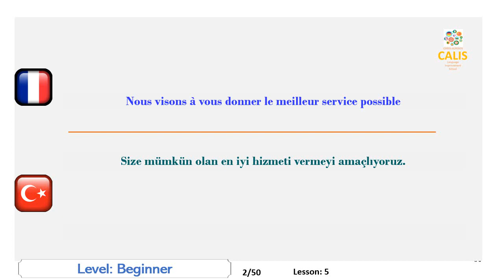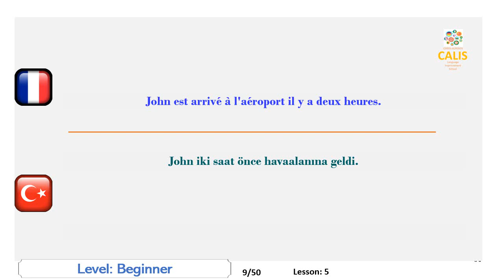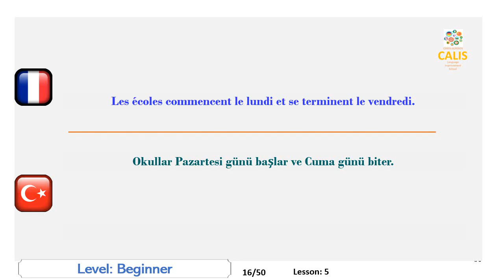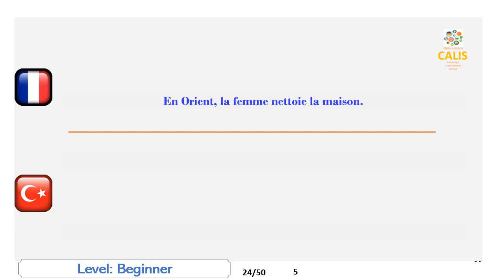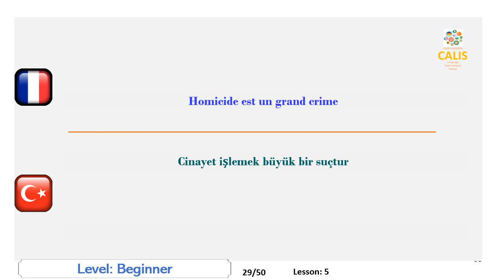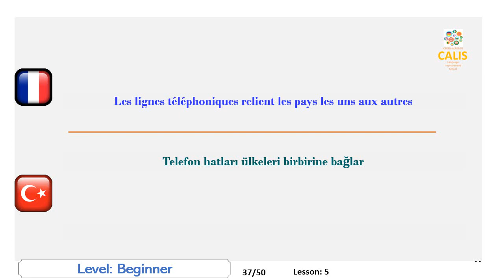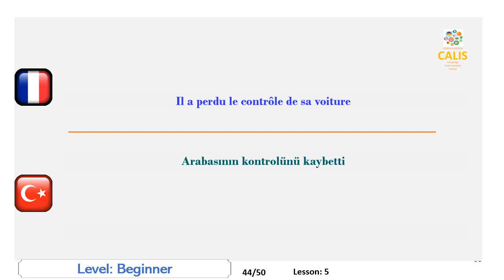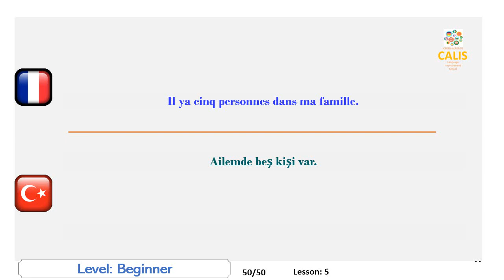5. Turc: Niveau Débutant Cours Pratique Apprentissage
Améliorez vos compétences en turc en traduisant sémantiquement les phrases de votre langue maternelle en turc et en les prononçant plus clairement après.
Chaque langue a son propre mécanisme de génération de son qui est appliqué par les locuteurs natifs. Certaines langues sont parlées à la gorge, d'autres à la langue et aux lèvres. En tant qu'étranger, comme vous ne vous êtes pas habitué à ce mécanisme depuis votre plus jeune âge, vous commencez à sentir vos muscles parlants se fatiguer lorsque vous parlez. Cette question est l’un des obstacles les plus importants qui empêchent une amélioration de votre discours.
Un autre handicap important dans l’amélioration de votre expression orale est le manque d’opportunité de pratiquer la langue. Peu d'entre nous ont la chance de vivre dans le pays étranger concerné ou même de recevoir des leçons des tuteurs natifs.
Vous avez peut-être aussi remarqué que nous pourrions avoir des difficultés à parler même dans notre propre langue. La raison en est que notre cerveau est parfois très fatigué ou occupé et a du mal à produire des idées qui se transformeront en mots de la langue. Ici, le problème est de ne pas pouvoir parler mais de produire quelque chose à parler.
Notre matériel vidéo est juste préparé de manière à résoudre ces problèmes. Vous aurez beaucoup d'occasions de pratiquer les sons de la langue cible et vous serez obligé de dire quelque chose comme si vous parliez à une personne autochtone. Et votre cerveau ne s'occupera que de parler, pas de générer des idées.
Le matériel est une sorte d’équipement sportif qui vous aide à rester en forme dans vos activités de conversation. Après quelques heures de pratique, vous vous sentirez très à l'aise et votre langue parlera très bien.
J'espère que vous apprécierez les vidéos et en tirerez le plus grand bénéfice.
Dans cette vidéo, il vous sera demandé de parler turc au niveau débutant.

Turkce  konuşma yeteneğinizi, ana dilinizdeki cümleleri anlamsal olarak Turkce ye tercüme ederek ve sonra telaffuz ederek geliştirin.
Ayni zamanda TOEFL konusma sinavina hazirlar
Bu videoda başlangıç seviyesinde Turkce  cümleler konuşmanız istenecek.

Améliorer le turc, étudier le turc, leçon de turc, apprendre le turc,
Turcophone, turc écouter,
parler turc, leçons de turc, pratiquer le turc,
Turkce geliştirin, Turkce öğrenin, Turkce dersi, Turkce öğrenin,
Turkce Konuşma, Turkce Dinle,
Turkce, Turkce dersleri, Turkce pratik yapmak,
talk to computer Turkish, bilgisayarla Turkce konuş

Lesson:5